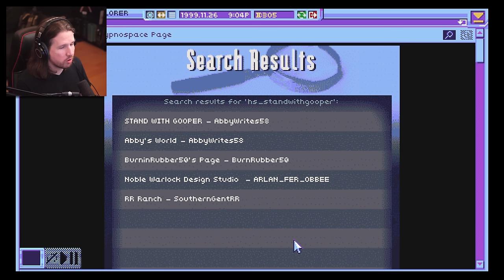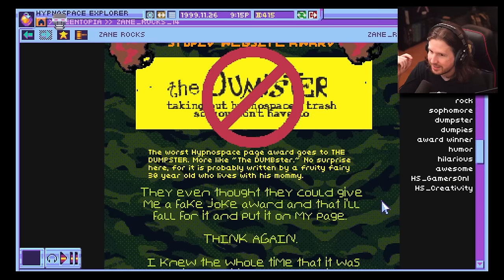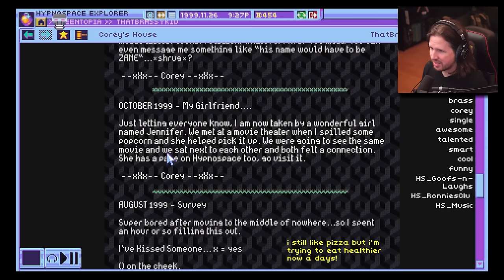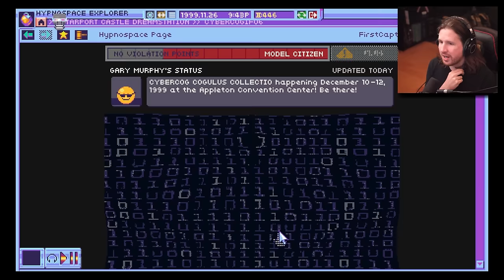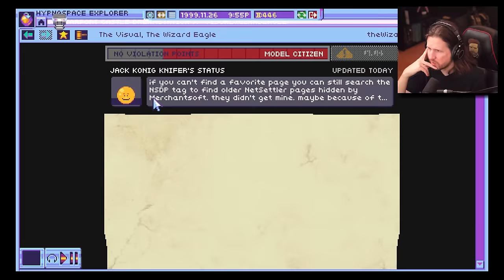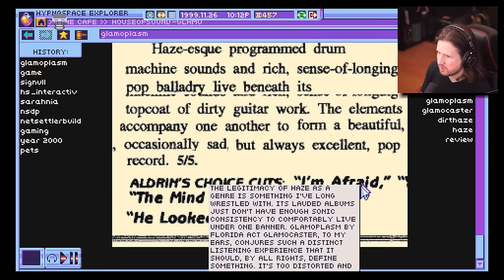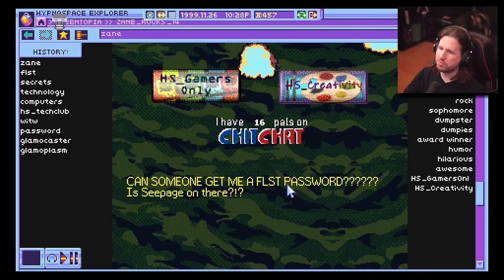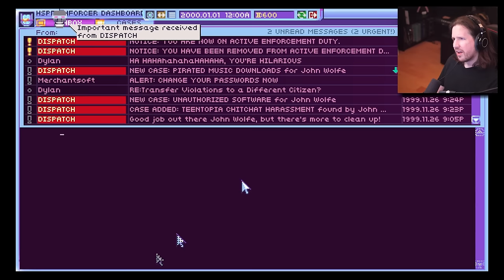*Hacker voice* "I'm in." [Hypnospace Outlaw - Part 3]